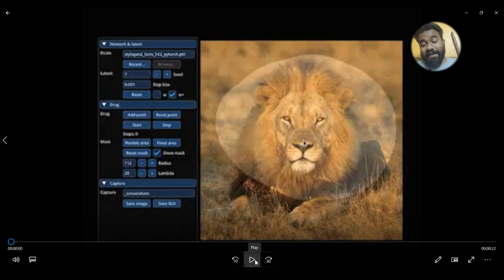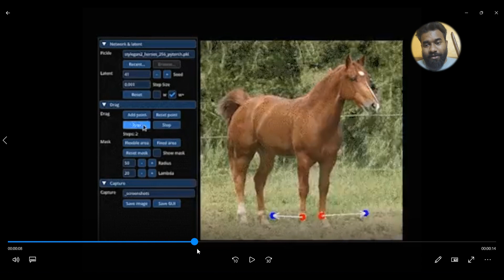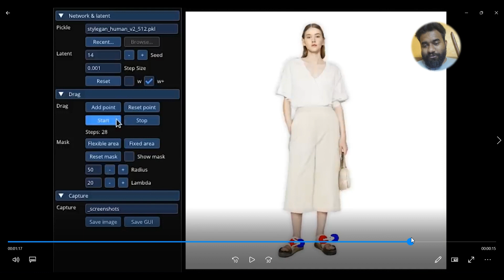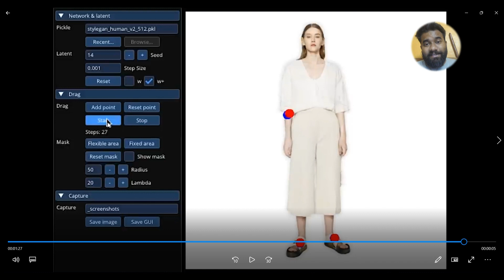Draggan Can Change The World Of Image Editing | How To Use Draggan | What is DragGan